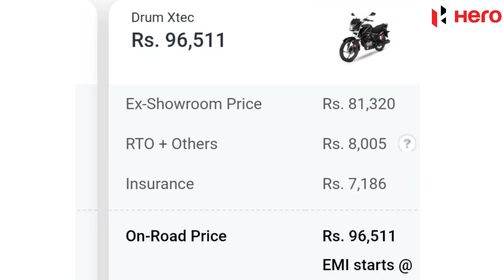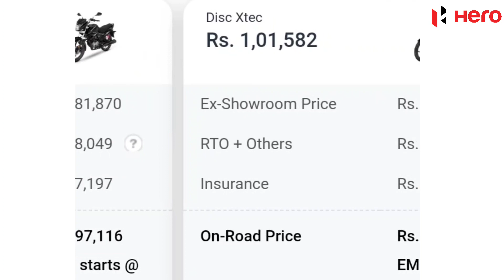glamour Glamour Bike 🏍️🏍️Ka price kitna hai Puri jankari